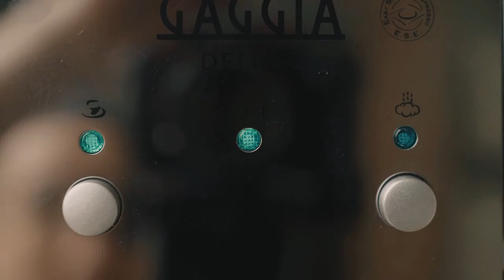Gran Gaggia Deluxe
Our go to coffee brewer